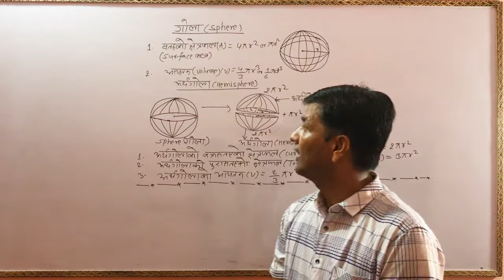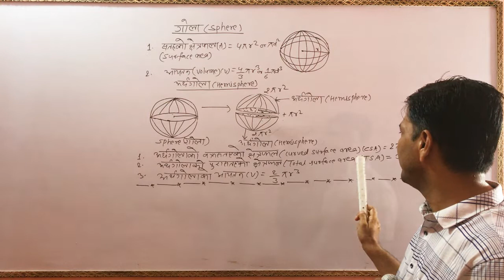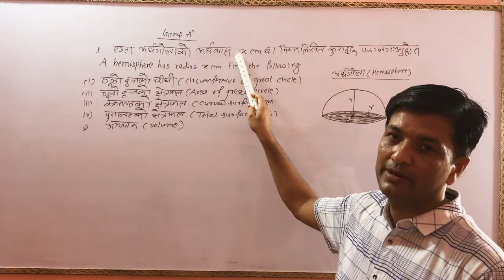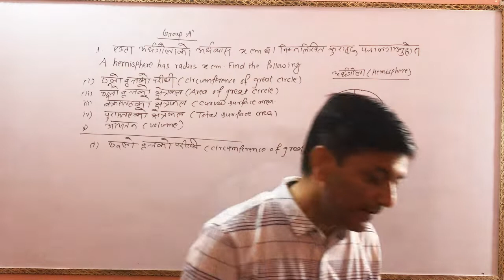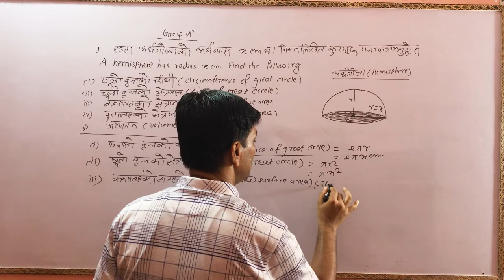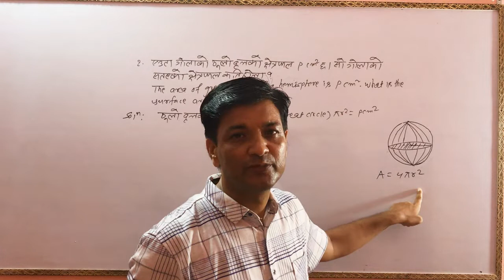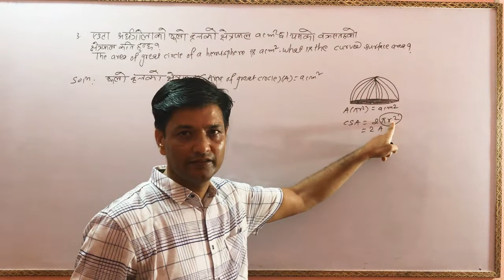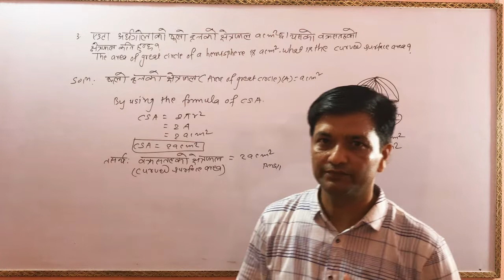Ep:17 Grade10 MENSURATION:SPHERE AND HEMISPHERE FULL LECTURE .WITH SOLVE QUESTION AND ANSWER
This is suitable platform for student who are keen on mathematics learning.